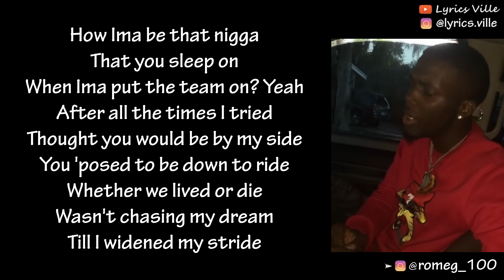Thug It On My Own @romeg_100 (LYRICS)